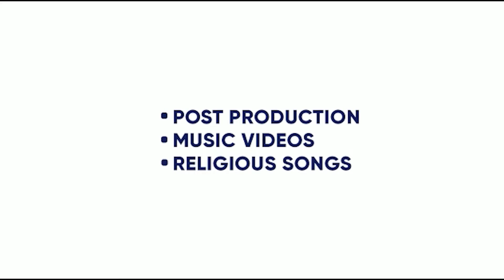DEGREE | MANJEET SP | RAJAN SURALIYA | SP MUSIC | JASS STUDIOZ | 4 JULY | KING ENTERTAINMENT TV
SONG - DEGREE
SINGER- MANJEET SP
LYRICS-  RAJAN SURALIYA
LABEL- JASS STUDIOZ

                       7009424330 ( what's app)